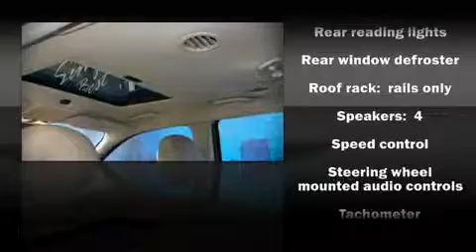2005 Ford Freestyle SEL Station Wagon in McKinney, TX 75069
3800 S. Central Expressway

The 2005 Ford Freestyle. This 4 door vehicle just recently passed the 50,000 mile mark It features an automatic transmission, front-wheel drive, and a 3 liter 6 cylinder engine. Alloy wheels sit inside the fenders, yielding an attractive, well proportioned stance. Audio features include a CD player with MP3 capability, steering wheel mounted audio controls, and 4 speakers, providing excellent sound throughout the cabin. Ford also prioritized safety and security by including: Dual front impact airbags, Traction control, a panic alarm, and 4 wheel disc brakes with ABS. It also arrives with a Carfax history report, providing you peace of mind with detailed information. Are you ready to experience this vehicle for yourself?